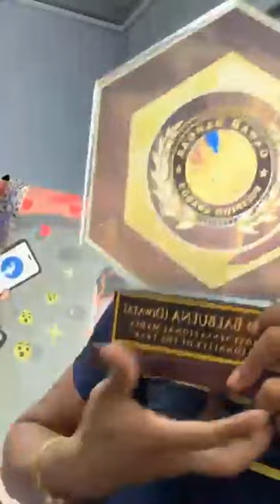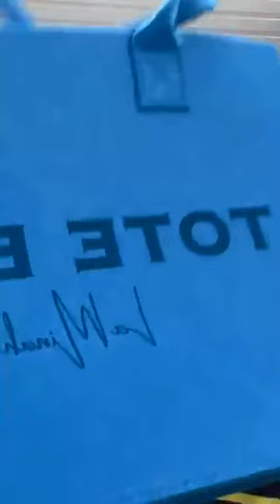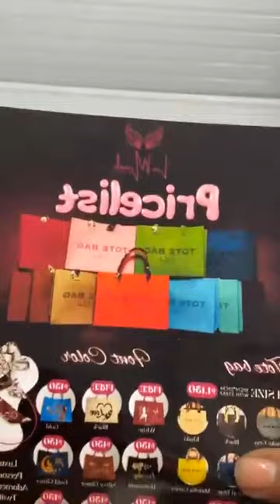DIWATA daily update live 😍🙂